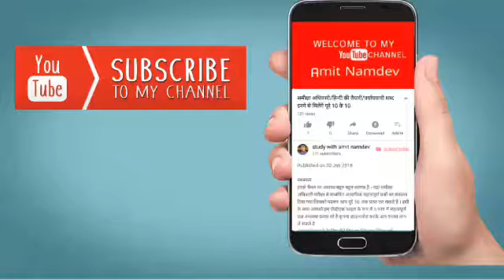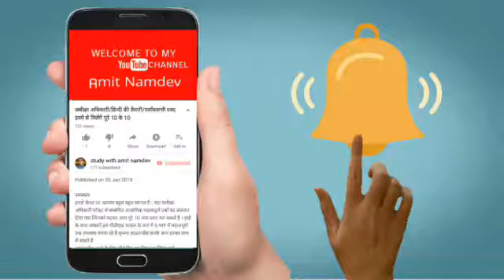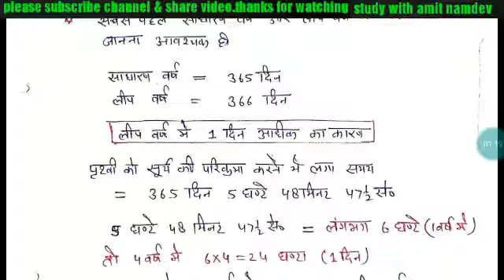RO-ARO/PCS/ALL EXAM/REASONING/किसी भी तारीख का दिन निकालना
सभी परीक्षाओं में पूछे जाने वाले कैलेंडर सम्बन्धी प्रश्न । किसी भी तारीख का दिन निकालने का बिल्कुल आसान तरीका ।